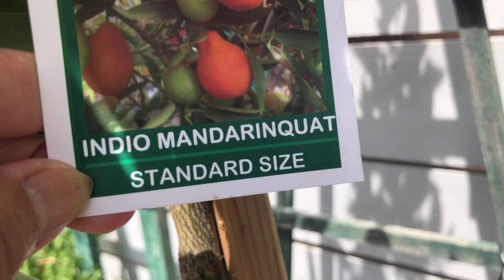Angel San Diego. Cây chanh trái nhiều lắm, cây Phật thủ ,cây tắc Indonesia ngon lắm luôn.